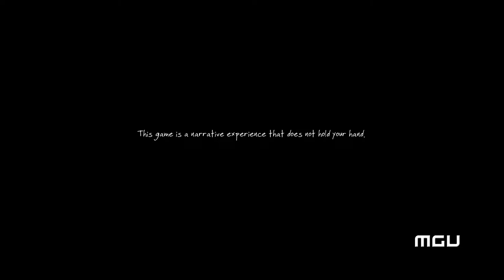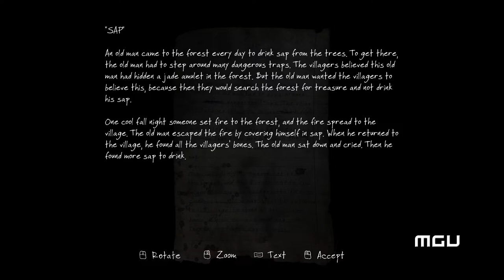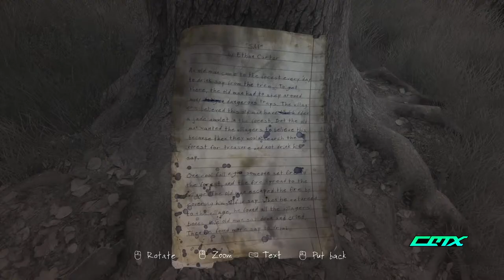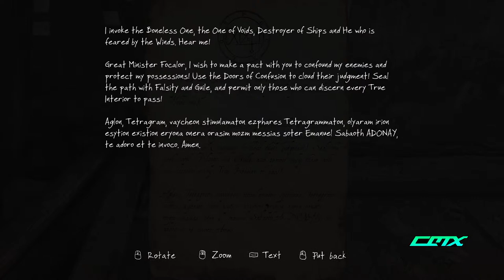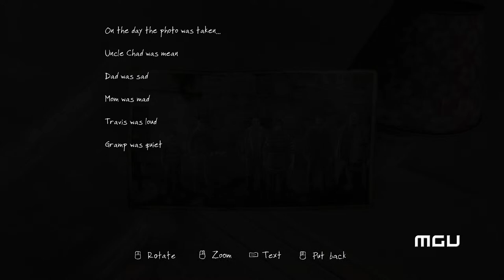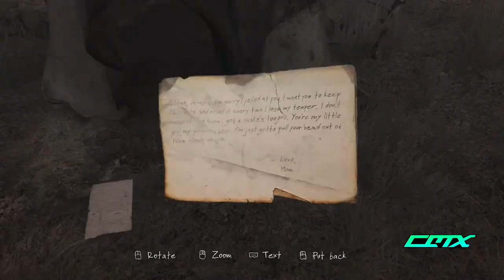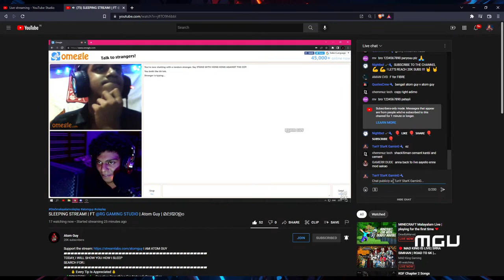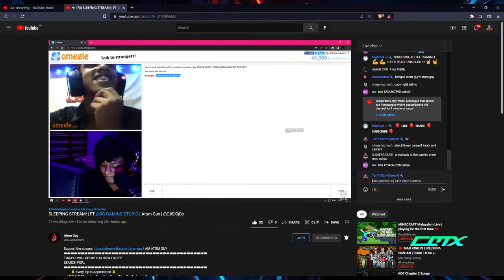The Vanishing of Ethan Carter | Gameplay | Malayalam Live Stream | TonY StarK GaminG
Introduction To New Games Never Ends...

 PCMR Specs
Processor: Ryzen 5 3400g ( APU )
GPU: MSI TwinFrozr 7 (RGB) GTX 1660 GamingX 6 GB OC
Motherboard: MSI B450 tomahawk MAX
RAM: Corsair Vengeance 2*8 DDR4 3000mhz
PSU: Cooler Master MWE 550
HDD: Seagate 2 TB HDD
Toshiba 500 GB HDD
SSD: Western Digital 240 GB SSD
Cabinet: Chiptronex Gx2000

Peripherals
Monitor: MSI Pro MP241
HeadPhones: Eksa E900
Mouse: Ant Esports KM 540
Mousepad: RedGear MP35
Keyboard: RedGear GRIM RGB semi-mechanical
UPS: APC Back-UPS 11kva 660W

Send Requests
SocialClub: TonY_KuttaN
Epic Games: TonYStarK3247
Ubisoft: TonyStark3247
Origin: TonYStarK3247
Xbox: MasterStark # 8316
GOG Galaxy: TonYStarK3247
Blizzard: TonYStarK32 # 1531
Bathesda.net: TonYStarK3247
Funcom ID: TonY StarK # 92848
Riot ID: TonY StarK # 3247
PUBG Lite ID: TonY_StarK3247
PUBG ID: TonYStarK3247